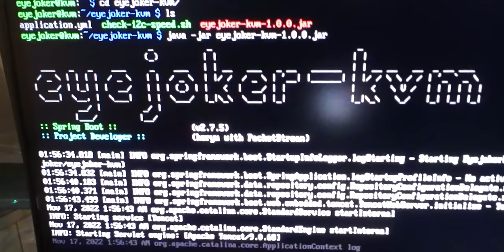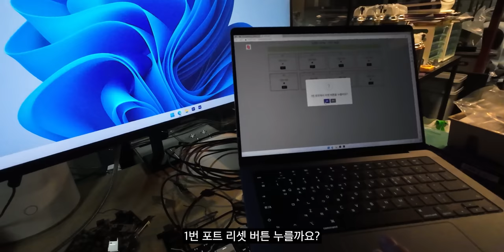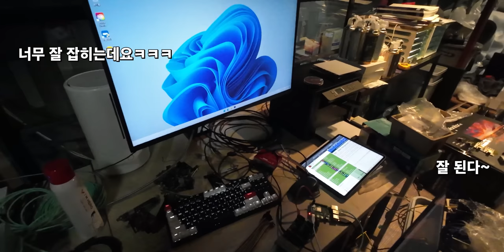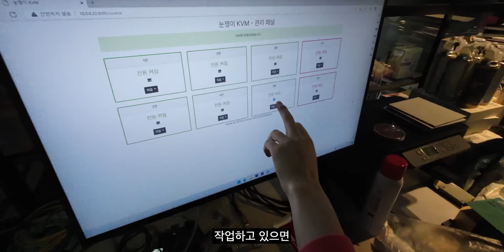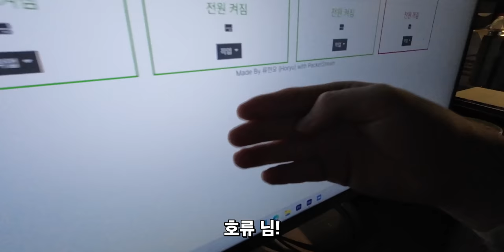1000km 떨어져 있는 컴퓨터들을 끄고 키는방법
▶ 스펙
제품명 : 눈쟁이 KVM 원격 전원관리 시스템 by 호류
가격 : ?